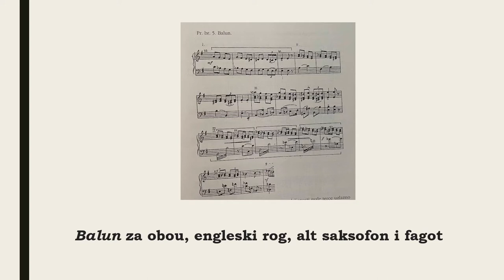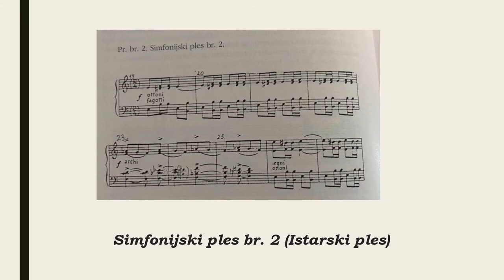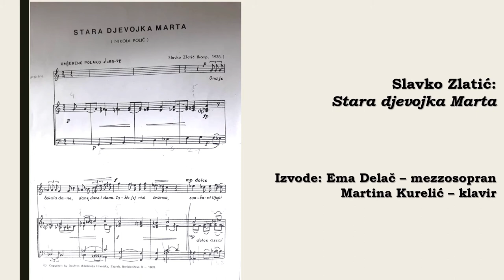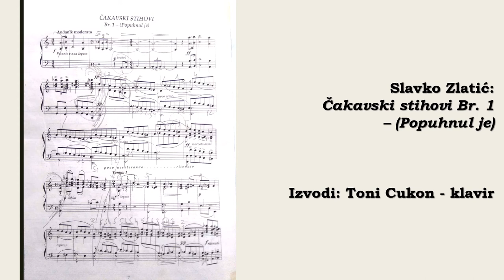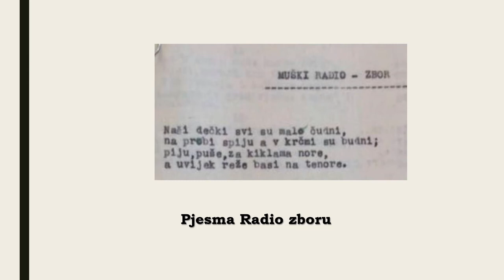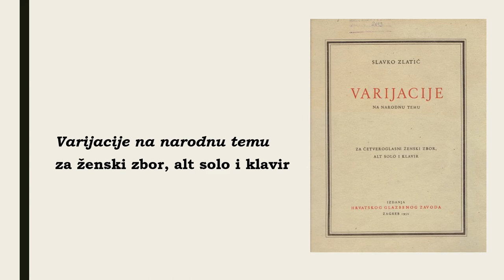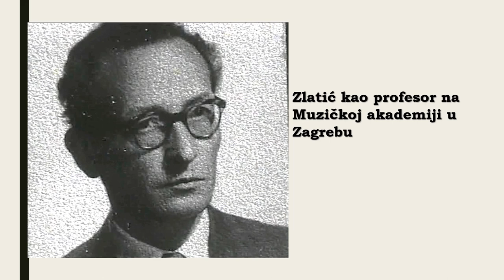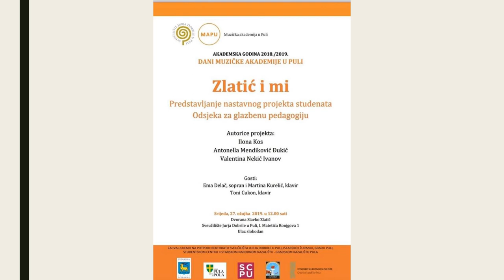Zlatić i mi (prvi dio). Ak. god.2018./2019.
U akademskoj godini 2018./2019. realiziran je projekt vezan uz život i rad Slavka Zlatića. Tema je odabrana iz nekoliko razloga. Njegovim je marom i trudom u Puli 1965. godine zaživjelo obrazovanje na ondašnjem studiju Glazbenog odgoja Pedagoške akademije. U 2018. godini obilježena je 25. obljetnica njegove smrti. Naše je Sveučilište, odnosno njezin glazbeni odjel, nakon njegove smrti 1993. godine, naslijedio dio njegove bogate ostavštine. Dvorana na fakultetu u kojoj je Zlatić držao predavanja danas nosi njegovo ime, a u njoj su pohranjeni njegov glasovir, radni stol, biblioteka s knjigama, časopisima, notnom građom i gramofonskim pločama te istarska tradicijska
glazbala. Nastavni projekt osmišljen je s ciljem poticanja studenata na korištenje ostavštine koja
je Sveučilištu povjerena na čuvanje te za bolje upoznavanje sa Zlatićevim životnim putem,
njegovim skladateljskim i dirigentskim, a prije svega pedagoškim angažmanom na Pedagoškoj
akademiji. Projekt je bio naslovljen Zlatić i mi, a kao inspiracija za naslov poslužila je Zlatićeva
dugovječna edukativna emisija Muzika i mi, emitirana najprije na tadašnjem Radio Zagrebu, a
potom i na Radio Puli. Osmislile su ga i realizirale Antonella Mendiković Đukić, Ilona Kos i
Valentina Nekić Ivanov u sklopu kolegija Poznavanje glazbene literature 1 (mentorica Lada Duraković).
Pokazale su znanja iz različitih studijskih kolegija (povijesti glazbe, analize glazbenih oblika,
harmonije) ali i drugih vještina poput dobrog snalaženja multimedijalnim alatima. Na javnom
predstavljanju, u izvedbama su im se pridružili kolege Ema Delač, Martina Kurelić i Toni
Cukon. U njihovim izvedbama koje su mentorirale mr. art. Elda Krajcar Percan i mr. art. Sofija
Cingula čuli smo skladbe Stara djevojka Marta i Čakavski stihovi.
Pri oblikovanju projekta studentice su se služile biografskom i analitičkom metodom
(analiza predstavljenih skladbi) te metodom usmene povijesti. U samom predstavljanju
projekta, održanom u sklopu Dana akademije u Dvorani Slavka Zlatića, studentice su publiku
provele kroz Zlatićev životopis, obogaćen video i audioinsertima u kojima sam skladatelj
govori o pojedinim angažmanima i etapama stvarateljskog rada. U namjeri prikupljanja
informacija o njegovom radu na nekadašnjoj Pedagoškoj akademiji odnosno Pedagoškom
fakultetu koje nije bilo moguće dobiti uvidom u postojeću literaturu jer je većina radova o
Zlatiću usredotočena na njegovu skladateljsku djelatnost te društveni angažman, intervjuiran je
određeni broj bivših studenata. Namjera nam je bila zabilježiti njihove iskaze kako bi ostavili
trag, iz kojeg će biti moguće informirati se o onom najživotnijem dijelu Zlatićevog angažmana
u visokoškolskoj nastavi – o življenoj, predavačkoj praksi kojoj su svjedočile generacije
njegovih studenata. U sklopu nastavnog projekta snimljena su svjedočanstva četvero Zlatićevih
studenata različitih generacija te su prikazani na samom predstavljanju. Ovaj je projekt jedna
od sudionica predstavila na radionici Podijelimo znanje na Muzičkoj akademiji u Sarajevu. Snimljene su dvije radio emisije, emitirane na Hrvatskom radiju - Radio Puli. U ovom videu, proizašlom iz radijske emisije, možete poslušati Zlatićev životopis od rođenja pa do povratka u Istru 1965. godine.